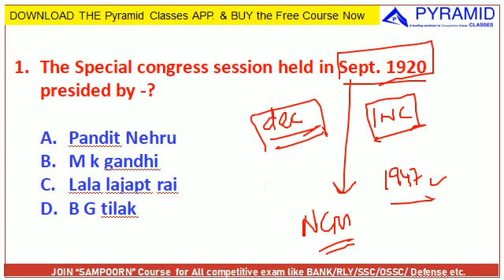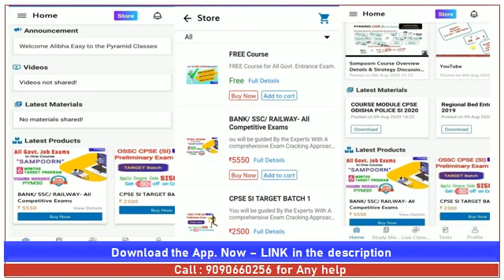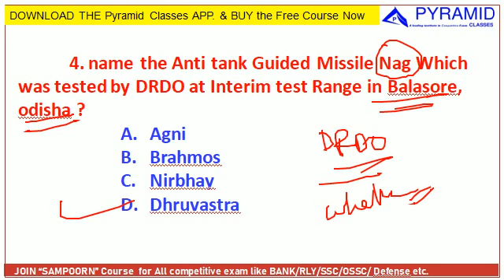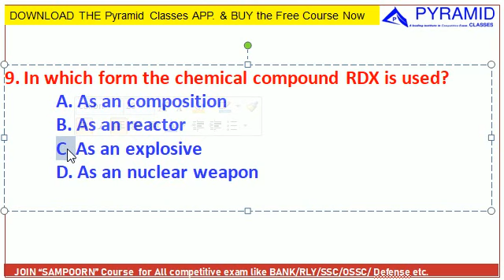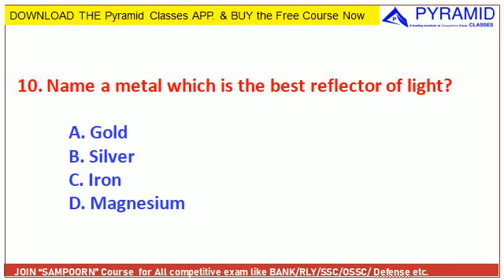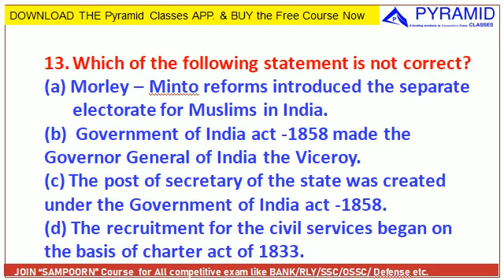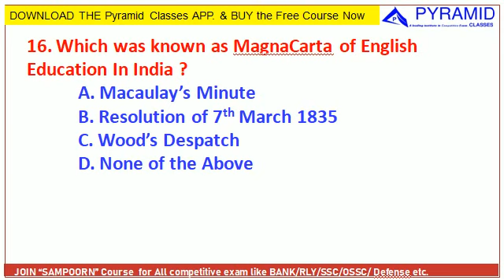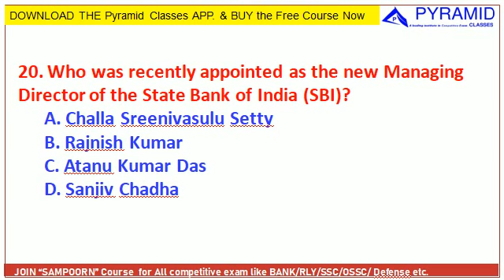Odisha Police SI | General Studies odisha police SI | Statick GK | odisha police si syllabus 2021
TARGET BATCH for RAILWAY Starts Soon in odia.